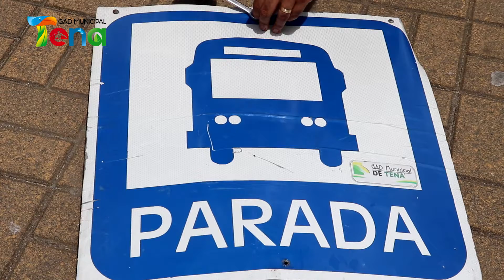SEÑALIZACIÓN DE LAS CALLES DE PUERTO MISAHUALLÍ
Habitantes y turistas podrán disfrutar de vías seguras en Puerto Misahuallí, ya que sus calles cuentan con señalética horizontal y vertical. Se recomienda circular con precaución y respetar los límites de velocidad establecidos.